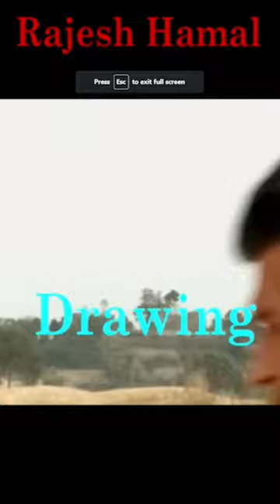Rajesh Hamal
Rajesh Hamal Drawing potrait